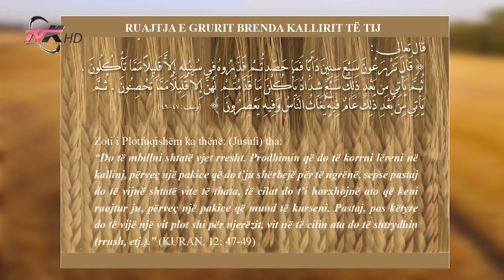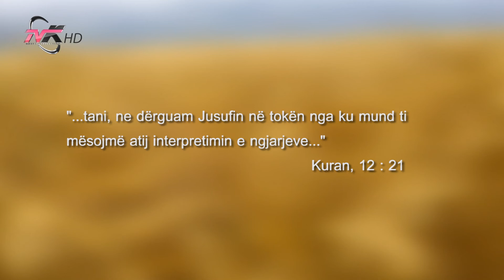Fakte Shkencore - Gruri